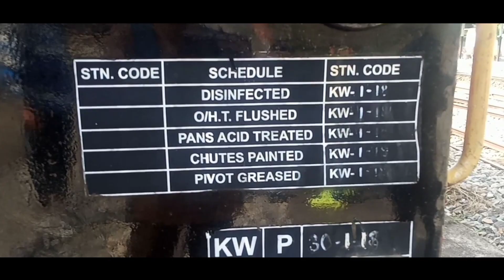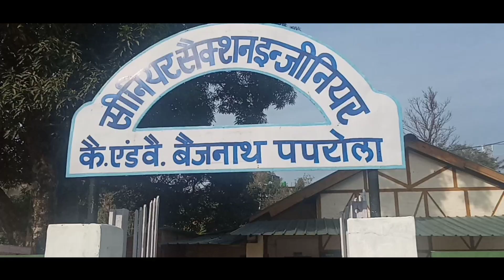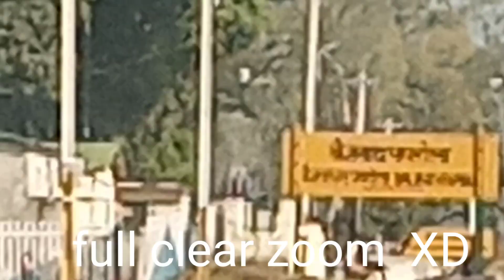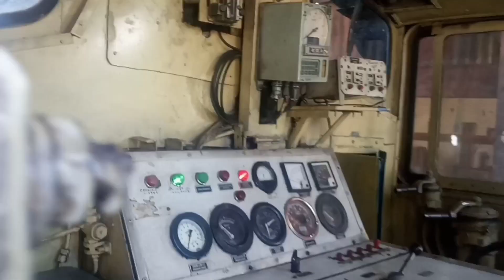EXPLORING BAIJNATH PAPROLA RAILWAY STATION DURING PANDAMIC | KANGRA VALLEY RAILWAY NARROW GAUGE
Hello friends always be free to give suggestion

indian railways
KANGRA VALLEY RAILWAY
AMRITSAR

inside loco motive video